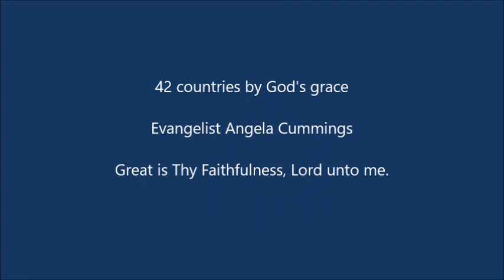Travel Tips by Seasoned World Missionary-Evangelist Angela Cummings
Long video and I understand not everyone will be interested. This is for those of you interested in long term travel and need to find a good balance.